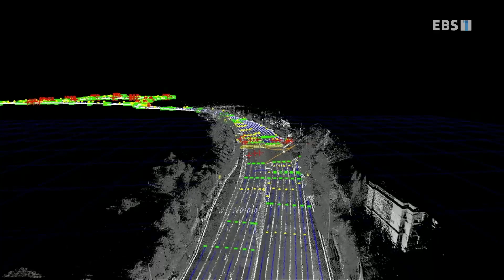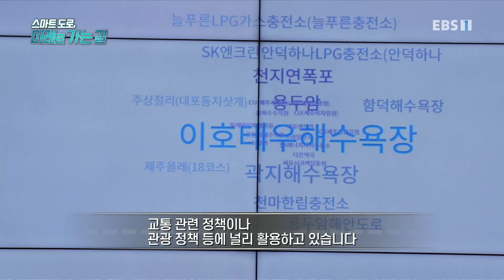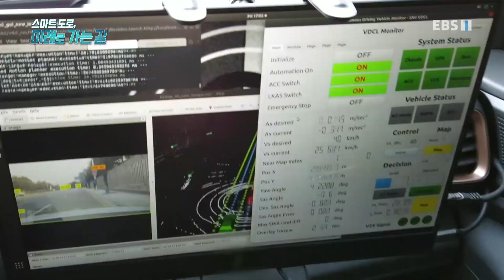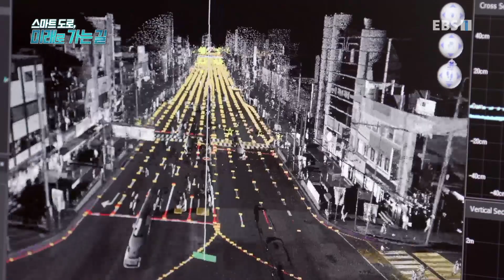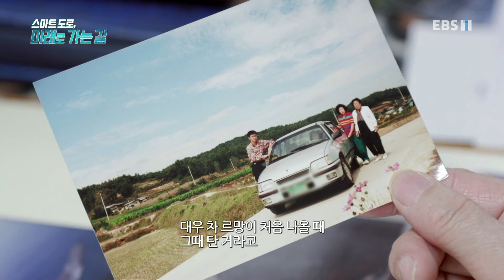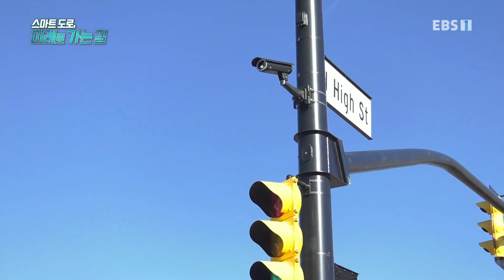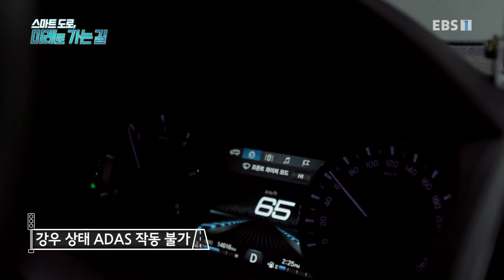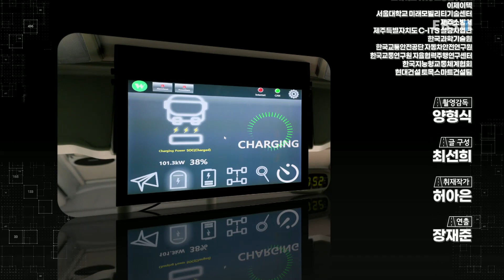EBS 특집 - 스마트 도로, 미래로 가는 길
4차산업혁명을 이끄는 첨단 기술인 5G, 인공지능을 활용한 도로의 미래를 조망한다.